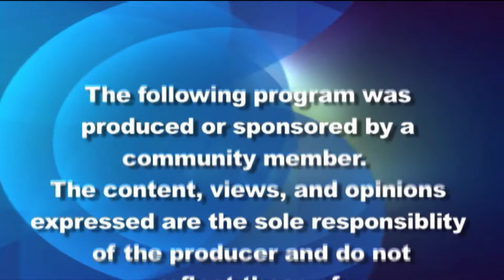Time Out For Sports Talk: Belmont vs Watertown Thanksgiving Preview 2019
Host Todd Bloniarz speaks with Belmont Marauders Head Coach Coach Yann Kumin and athletes from the team about the annual rivalry game vs Watertown and reflect back on the 2019 season.